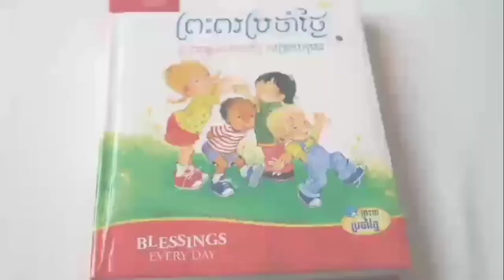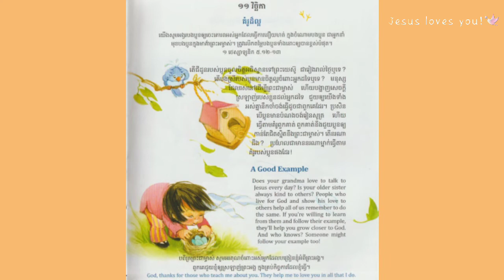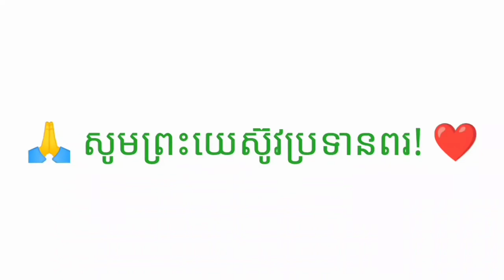1-2_ព្រះពរប្រចាំថ្ងៃ-គំរូដ៏ល្អ_11112021_Joseph Central School